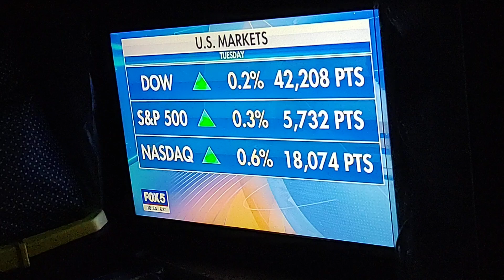Fox 5 News On Your World Cavuto Video. Sept 24, 2024.